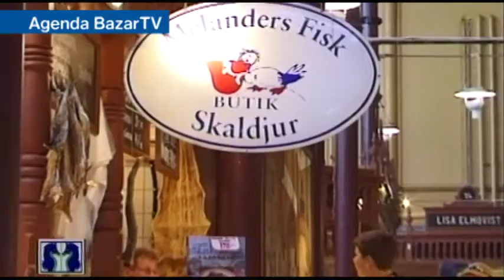Ruta del Placer - el Smorgasbord, típico almuerzo sueco.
En cuanto al postre vine con frutas, tartas y pasteles como el de manzana, el Wienerbröd, un pancito dulce de hojaldre con crema de vainilla, y el kanelbulle un pancito dulce de canela.